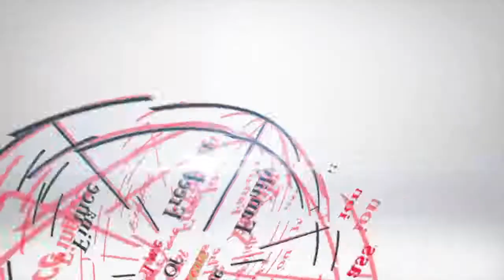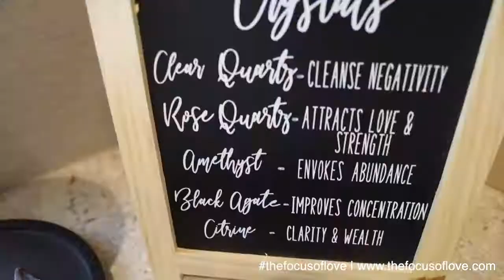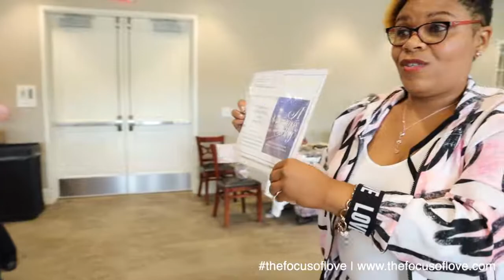How To Keep The Spark Alive in Relationships! WOMEN EMPOWERMENT EVENT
Focus James Shares "HOW To Keeping The Spark ALIVE"@Women Empowerment Event

Desire to get the Love you want. Let’s Chat.
Get your 30 min Discovery Call with Focus to design deep intimacy‼️

Single & want to attract Love? Let’s Chat. Get your 30 min Discovery Call with Focus to tap into your Feminine or Masculine POWER‼️